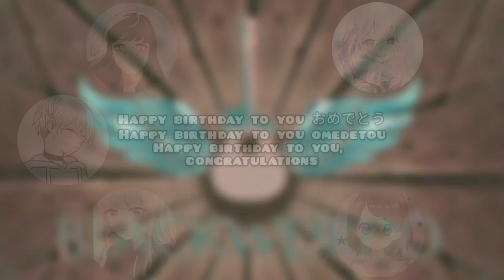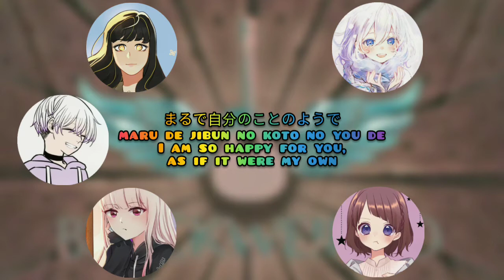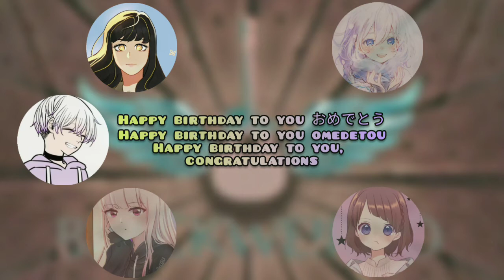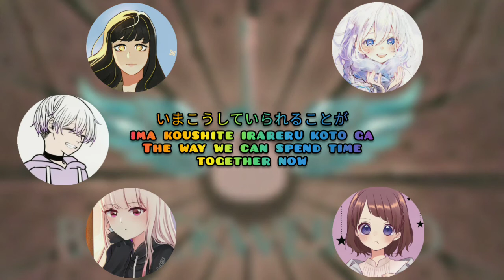【BlackWeirdo】Birthday Song ／AAA【cover】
♡ BlackWeirdo Special Birthday Collab - APRIL 2021 ♡

✨ Birthday Song ／ AAA ✨

♪ Happy Birthday our babe's @IchiGou_ hope u always happy in this life, keep healthy, be success, and always in our hearts, we love u.🎊🎊 And Big thanks for all members support this collab .. 💜💜💜